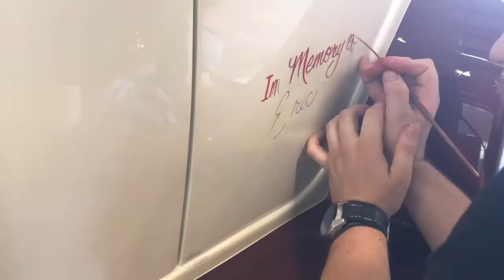DG Custom Paint- pinstriping a 1933 Ford Victoria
Little video I made documenting some of my process doing the pinstriping and lettering on this job.